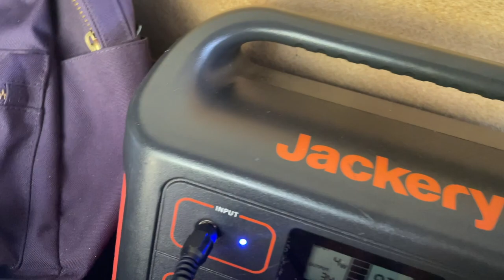Forest Fire across the river!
Not quite the peaceful camping I was going for this week.